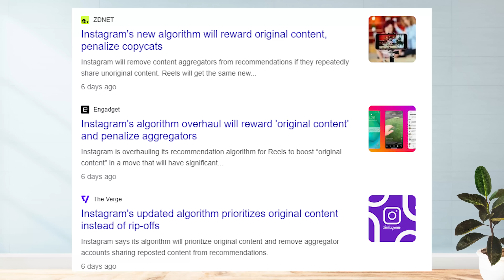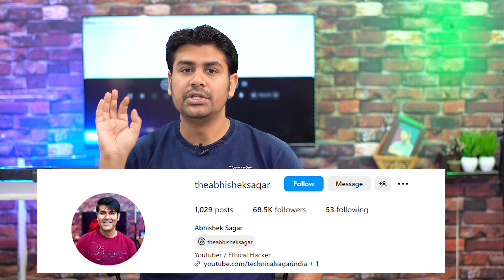Big Secret - Revealed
In this video a big secret has been revealed about my Instagram content experiment. How you can grow on instagram and make money at the same time.
You Can Check My Ethical Hacking Courses
2. Tech Masters Ethical Hacking Course
3. Quick Hack - Beginners Ethical Hacking Course